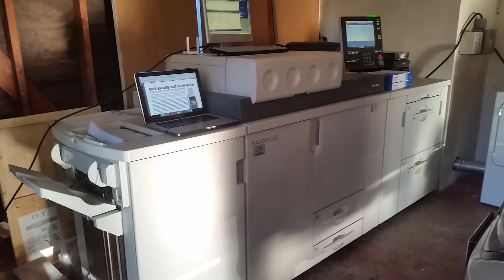Ricoh Pro c720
1000 Full Color Printing Commercial #10 Envelopes Digital Printing